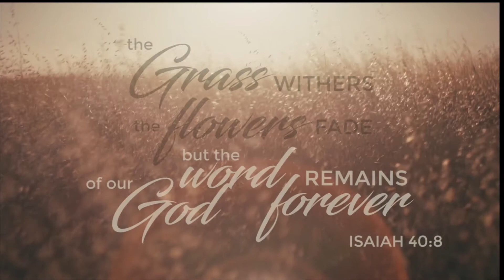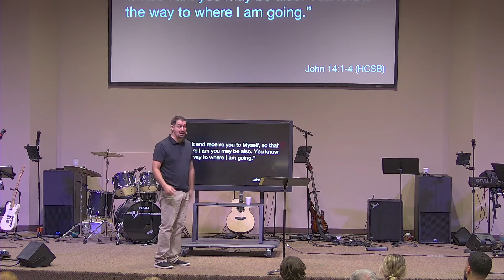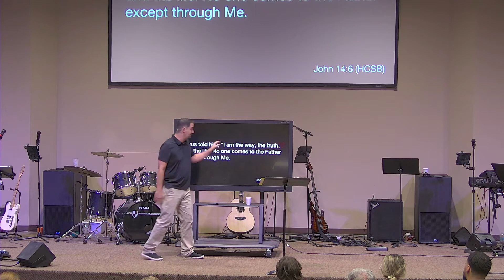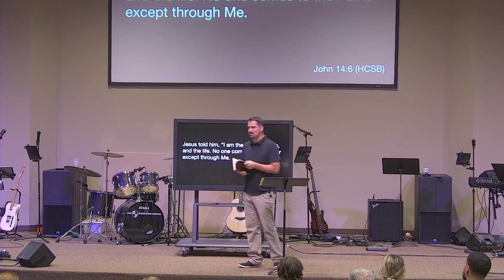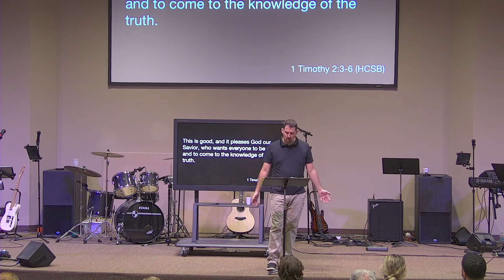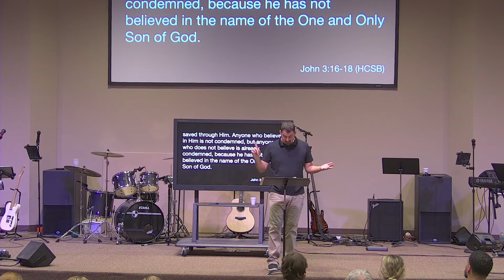Nov 15, 2020 - Stand-alone Sermon: Jesus is the Only Way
A stand-alone sermon explaining the implications of John 14:6.